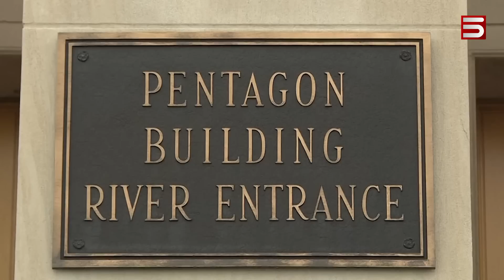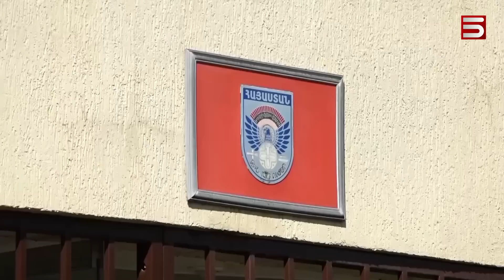Հայաստանն ընդդեմ Ռուսաստանի. պայմանական մարտադաշտում և քաղաքագիտական բանավեճում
Հայաստանն ու Ռուսաստանը արդեն միայն դե յուրե դաշնակիցներ են: Դե ֆակտո, այդ կապը խզված է համարում Պետդումայի ԱՊՀ հարցերով հանձնաժողովի նախագահը: Զատուլինը, որ պերսոնա նոն գրատա է Հայաստանում, վերջնական ու կտրուկ եզրակացություններ է արել այն բանից հետո, երբ Հայաստանի անունը վերջին 3 տարում երկրորդ անգամ հայտնվել է ՆԱՏՕ-ական «Defender 23» զորավարժությունների մասնակիցների ցանկում, հետո՝ ջնջվել:

Չնայած Պենտագոնի մամուլի ծառայությունը վստահեցրել է, որ վրիպակ է եղել՝ քաղաքագետները բացառում են, թե Միացյալ Նահանգների պես երկրի պաշտպանության նախարարությունը վրիպեր զորավարժությանը վերաբերող հարցում: Ավելի հավանական է այն սցենարը, որ նախնական պայմանավորվածություն ունեցած լինեն Երևանն ու Վաշինգտոնը, որը ավելի ուշ փոխված լինի՝ անհայտ հանգամանքներում: